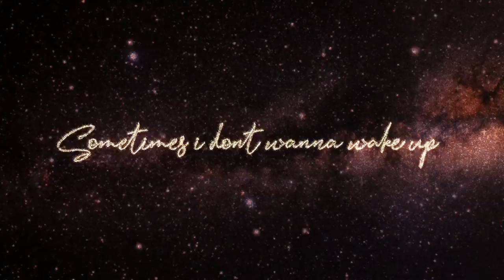NEW INTRO & OUTRO | itsVinCent